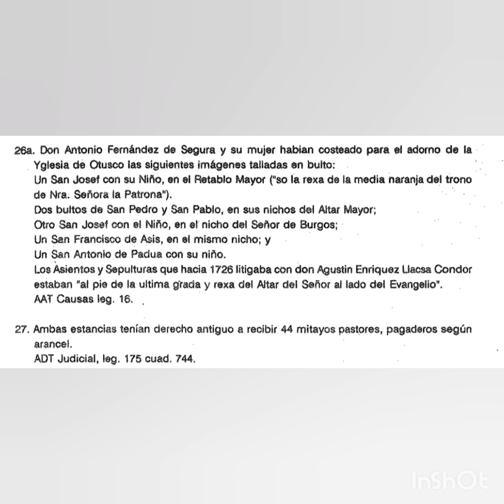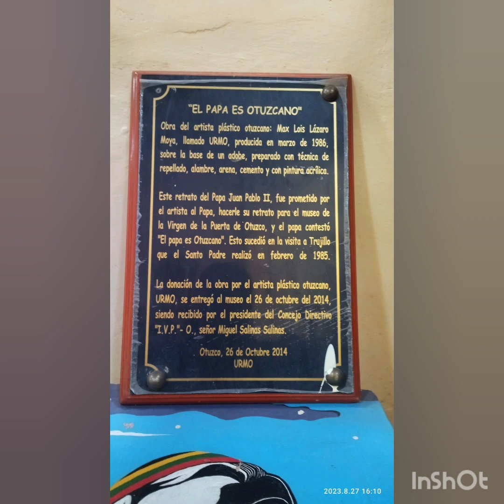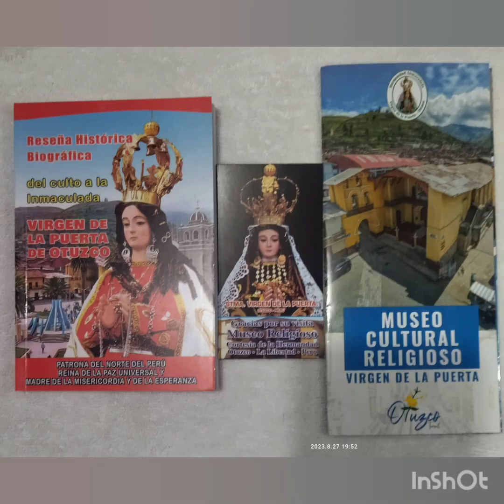3-3 Visitando a la Virgen de la Puerta de Otuzco,Museo y Santuario .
Un libro  y el museo religioso de Virgen de la Puerta de Otuzco.Gracias Museo de la Virgen de Otuzco por su amabilidad,sigan adelante con las investigaciones.
Les habrá pasado alguna vez cuando lees una novela,cuento,poemas ,obra literarias algunas veces mencionan lugares que uno desearía conocer;por ejemplos :El Ollantay- Cuzco,Romeo y Julieta -Italia , uno de los cuentos de Disney el castillo de Bella Durmiente - Baviera Alemania  ; y otros.
Revistas de diferentes tipo, ejemplo revistas de cocina peruana sus regiones.
Así varios.
Parecido sucede también con libros que les llamo de investigación:geografía, historia y otros ,son serios.
Sin embargo mucho ayuda la forma de redacción que cautive al lector.
 Ya había visitado muchos años atrás a Otuzco por Fe y paseos familiares .
Este libro me encantó ,me dió curiosidad .
Un paseo familiar y con ello el libro.